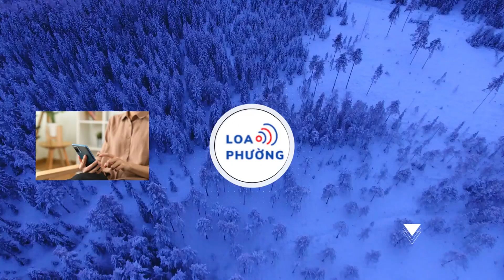Đinh Mạnh Ninh cưới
Ca sĩ Đinh Mạnh Ninh tổ chức lễ cưới tại Hà Nội vào 2/6. Danh tính cô dâu vẫn được giữ kín.
Theo nguồn tin của Tri thức - Znews, Đinh Mạnh Ninh chuẩn bị tổ chức lễ cưới. Nam ca sĩ cử hành lễ ăn hỏi vào 19/5, sau đó tổ chức lễ cưới tại Bắc Giang ngày 26/5 và 2/6 tại Hà Nội. Đinh Mạnh Ninh muốn tổ chức lễ cưới riêng tư, chỉ mời bạn bè, đồng nghiệp thân thiết và người thân. Hiện, thiệp mời của nam ca sĩ đã được gửi tới bạn bè.

Những ngày qua, Đinh Mạnh Ninh hé lộ một số hình cưới nhưng không chia sẻ danh tính cô dâu cũng như thông tin cụ thể về buổi lễ. Được biết, vợ sắp cưới của Đinh Mạnh Ninh tên là Trang.
Vào 1/4, Đinh Mạnh Ninh tuyên bố kết hôn trong năm nay. Tuy nhiên, thông tin được đưa ra đúng ngày Cá tháng Tư nên bạn bè, khán giả cho rằng đó chỉ là lời nói đùa từ nam ca sĩ. Không lâu sau đó, Đinh Mạnh Ninh đăng ảnh cầm tay một cô gái, kèm thông báo cầu hôn thành công. Trong suốt quá trình đó, Đinh Mạnh Ninh đều giấu kín gương mặt bạn gái.

Đinh Mạnh Ninh sinh năm 1989 tại Bắc Giang, bước chân vào ngành giải trí năm 2005 khi giành giải nhất Tuổi đời mênh mông sau đó giành giải Triển vọng trong cuộc thi Sao mai điểm hẹn 2010. Anh từng hoạt động trong nhóm nhạc M4U sau đó phát triển sự nghiệp solo. Nam ca sĩ có một số ca khúc nổi tiếng, điển hình là Hà Nội trà đá vỉa hè.